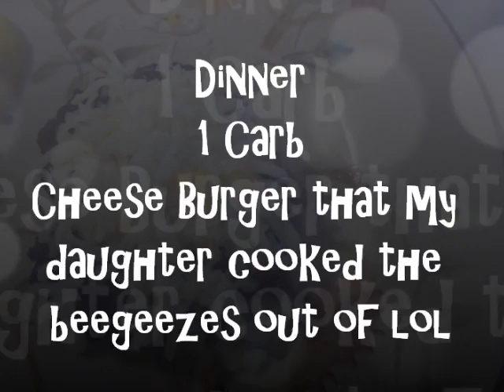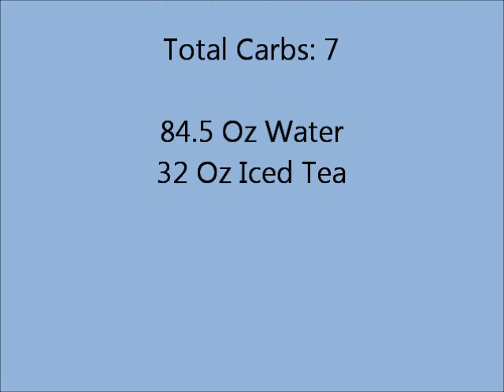Day 15 - 90 Days of Me - Lapband Journey Continues